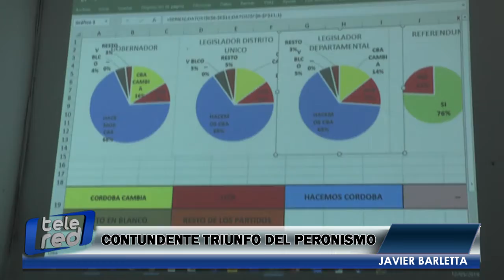ELECCIONES 12 DE MAYO - JAVIER BARLETTA